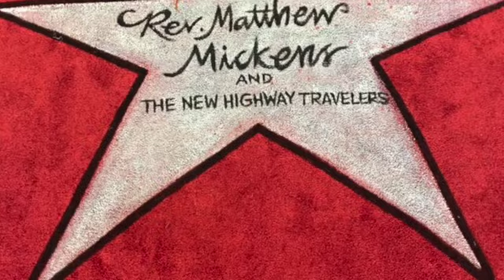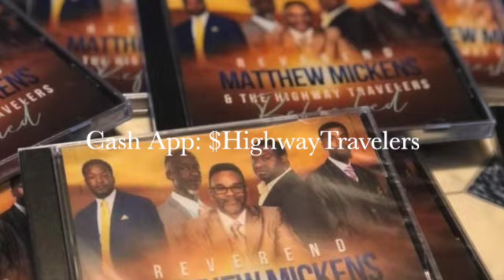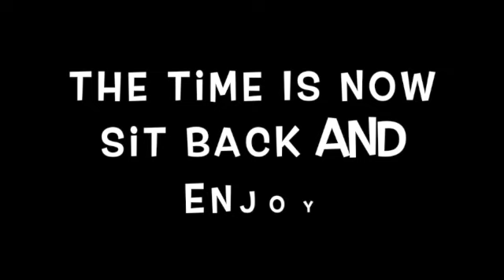Rev. Matthew Mickens & The Highway Travelers Virtual Concert @ The Warehouse Live in Columbia,SC